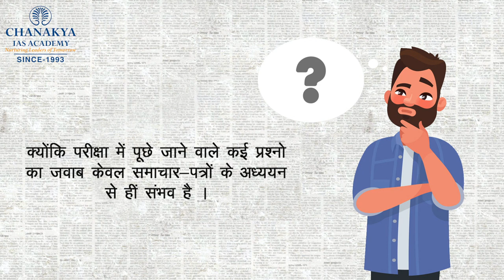Promo | खबरों एवं संपादकीय का विश्लेषण हिंदी में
सोमवार से शनिवार विभिन्न खबरों एवं संपादकीय का विश्लेषण हिंदी में।
जल्द ही Chanakya IAS Academy YouTube चैनल पर